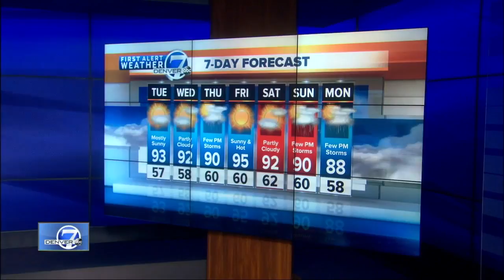Top stories: Hickenlooper vetoes pot bill, sink hole, Lime scooter crackdown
Here are your top stories for Monday, June 4.